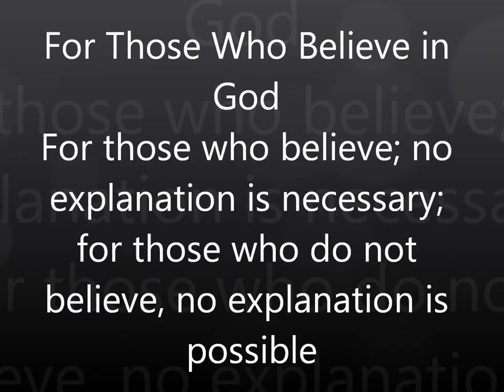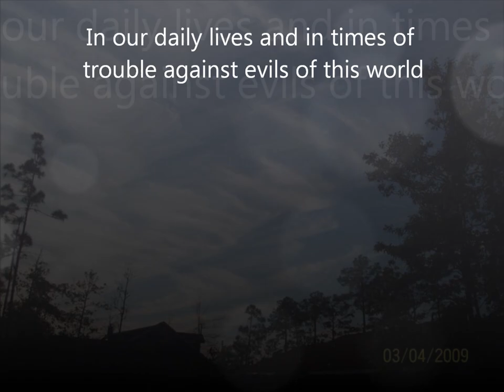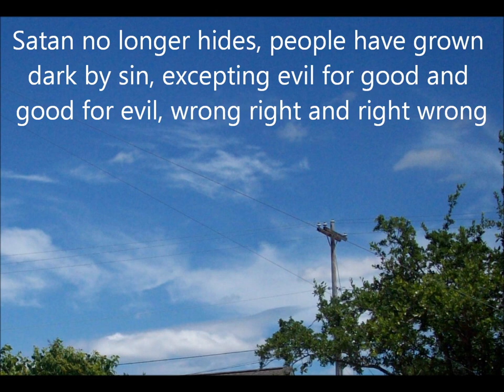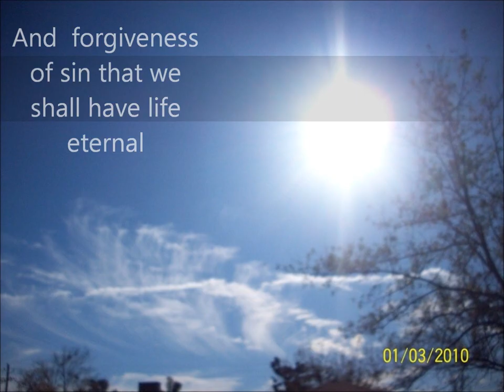Strange Phenomena on 07/07/07 When (Jesus Formed in the Clouds) Caught on Camera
These are photos I took over a period of time about one year or so for my online cloud collection album. These are not enlargements or photo shop. I did not see anything except the golden shape bird cloud that appeared upside down at the time in the sky as I prayed for my daughter. It stood in place the whole time I prayed.

I thought of the Holy Spirit as I was praying and seeing this cloud as it stood for the whole time I prayed about 10 minutes, and this was the only cloud in the sky.  I did not see any other cloud. I had just received my new 3.1 Kodak Easy Share camera the day before in the mail, it was still boxed in another room. I thought if this cloud was still there, I would try and get a photo of it for my cloud collection . I was surprised it was still there as I unpacked and set up my camera.

 Stepping out onto the patio I snapped one photo and was going to get another, but it broke up and loss it's shape. For some reason as I headed back to the house, I raise my camera and not aiming at anything I snapped three photos. I looked over head and there was a giant mist of a cloud that had no shape. Once inside I checked my camera's view window to view the giant golden bird shape cloud. But the first photo I saw was the last one I took. I was shocked to see the face of Jesus as it fills the entire view window. The next one show as it was forming and also the third then came the photo of the golden bird shape cloud.
This face of Jesus appeared in the clouds on 07/07/07. Jesus' cloud was upside down in the clouds, so I did not see but with a digital camera it didn't make any difference if it was upside down or not. In this Jesus photo you can see my neighbor's roof top and treetops are on top of the photo because Jesus appears upside down in the clouds.

Jesus' photo is one of three which I took as he forms in the clouds. There is always the battle going on between good and evil but after the photos were taken, I notice the battle has taken on full force just days later.  Satan and his followers no longer hide, and all their evil works are seen around the world every day. People have turned their backs on God and do as they please, just as in the days of Noah. Satan has already lost the battle but he still at work getting those to do his bidding. In the days of Noah God gave people about 125 years to live and repent before the flood came. There is no time where God is, a hundred years as we know it is like a second or minute of time where God is. Many people have turned away from God and live by man's law that are always changing and no longer follow the laws of God, Man's laws go against the laws of God. The laws of God never change, they are the same yesterday, today and all your tomorrows.